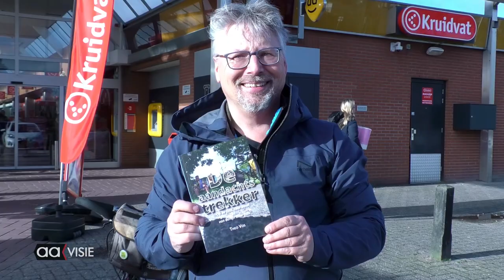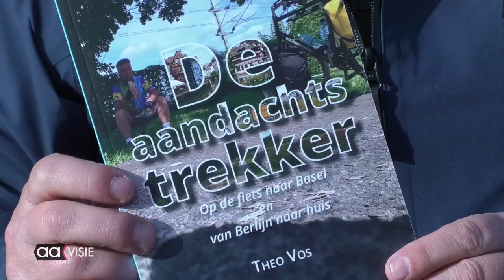Fietsverhalen nu in boekvorm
Hij fietste de afgelopen jaren in binnen en buitenland. Wat Theo de Vos (53) tijdens zijn fietsreizen zag aan prachtige natuur en mooie steden zette hij op papier, maar vooral de verhalen van de vele contacten met de mensen die hij onderweg ontmoette schreef hij op. Dit is verschenen in boekvorm onder de titel 'De aandachttrekker' Het boek is onder andere te koop bij Primera in de Schelfhorst.